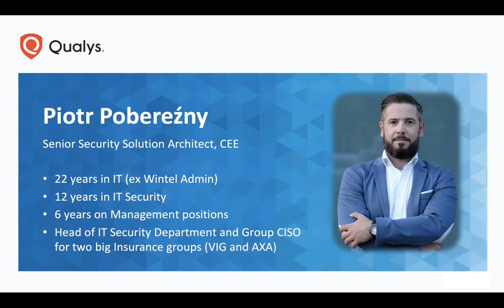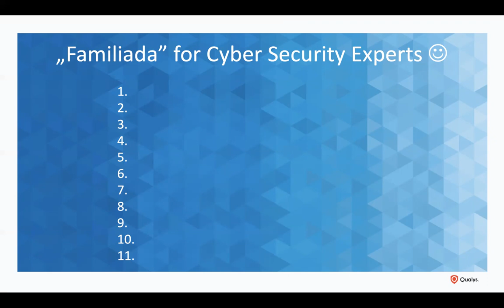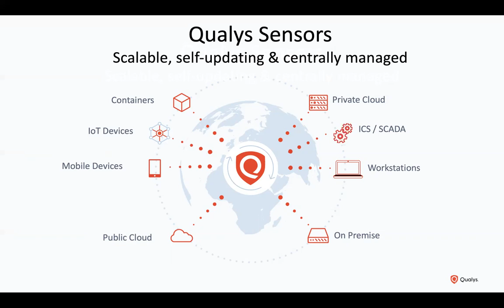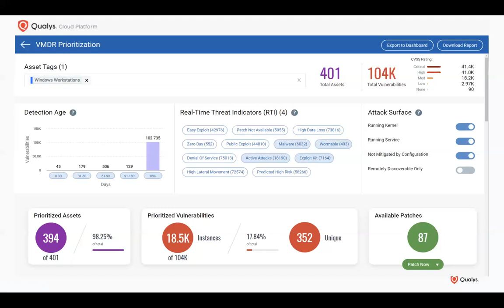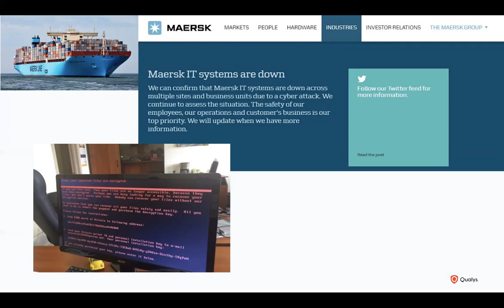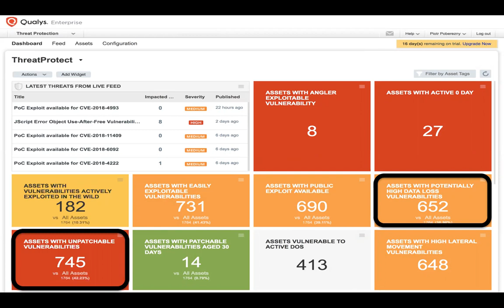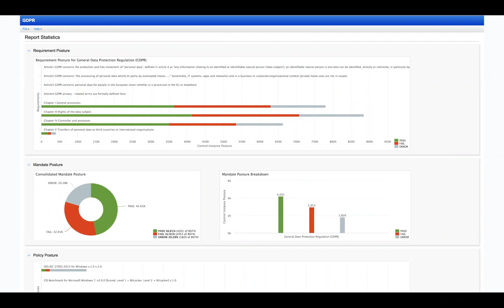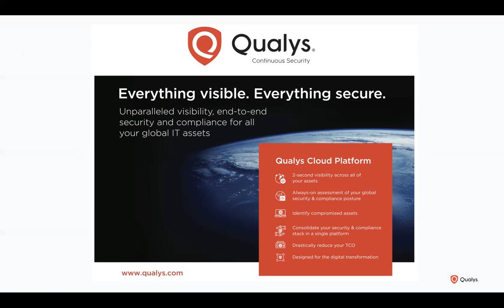Hacktivity2020 // Perception vs Reality by Piotr Pobereźny